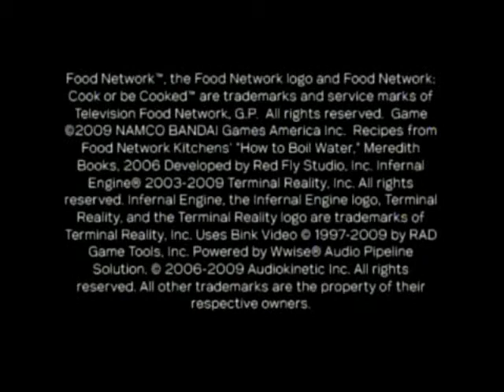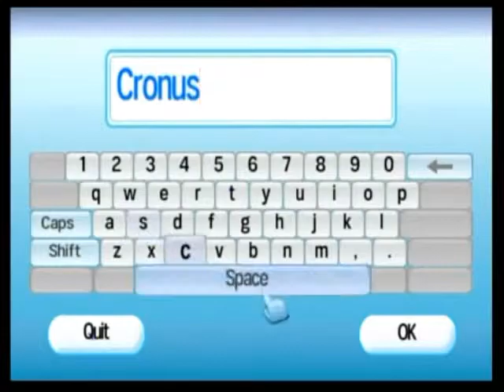Cook or Be Cooked! - Commentated: Part 1 - Life is Delicious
I introduce Stalin and James to cooking games (aside from "Cooking Mama"), and I think they MIGHT get into them soon!